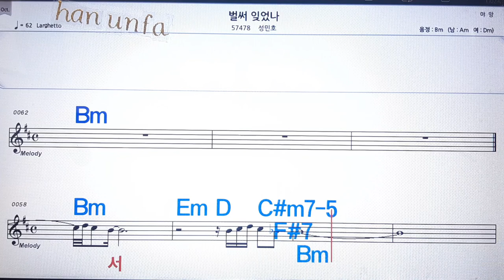벌써 잊었나/성민호💋노래방 반주*기타 코드 악보*가라오케💖Karaoke*Sheet Music*Chord*MR